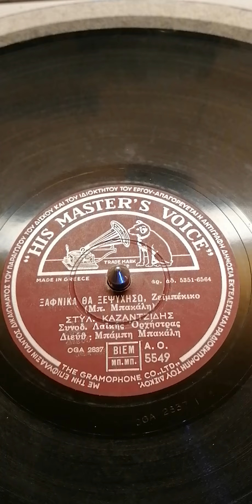Ξαφνικά θα ξεψυχησω.. ένα εξαιρετικό τραγούδι με τον Στέλιο Καζαντζίδη.. 1959.. 78rpm